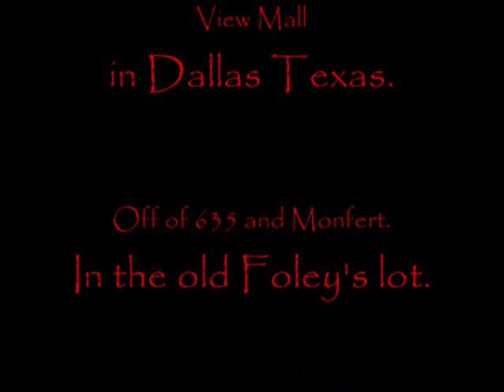carnEVIL IV: The Invasion - The Kamakazie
A strong wind blew into town. Carrying on its back the smell of funnel cake and stale popcorn. As the sun set upon Dallas the neon of the carnEVIL lit up the night sky. Unable to resist such aromas and glare of the neon lights the hillbilly hellraisers packed their bags. Something wicked this way comes.
On Saturday May 15, 2010 the hillbilly hellraisers and a few of their close friends invaded the carnEVIL for some rowdy good times. Hoto, abomb and roop descended upon these grounds like a scourge upon the earth. Joining them in their fun was Tasha, Hoody, Lil and Ced. Much laughter was had and a good time was had by all.
the kamakazie. the ride that spins you round and round and round. like a jacked up pendulum. this ride has it all. spinning, swinging and zero gravity all rolled into it like a burrito. it is awsome and a sight to behold.